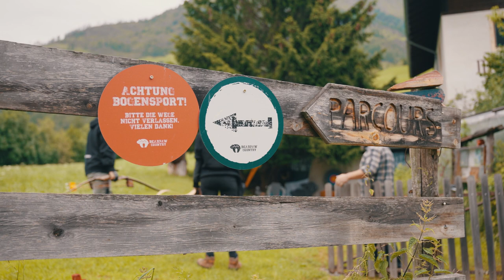BEARPAW COUNTRY | Parcours in Südtirol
Der Bogenparcours MOARHOF befindet sich im kleinen Dörfchen Katharinaberg. Der naturbelassene, jagdlich gestellte Parcours ist ca 4 km lang und hat zur Zeit 20 Ziele, die sich schön in die Natur einbetten und bietet ein abwechslungsreiches Schusserlebnis für jung und alt. Jule und Dan von der BEARPAW Familie testen für Euch unseren wunderschönen BEARPAW COUNTRY Parcours in Südtirol, hinter der Grenze zu Deutschland.